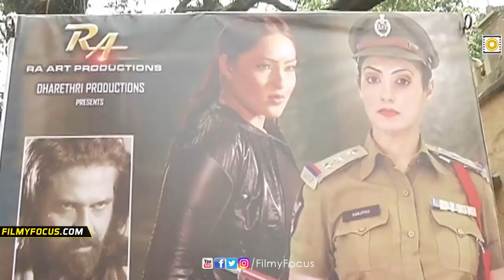Rowdy Police Movie Pressmeet - Filmyfocus.com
Watch: Rowdy Police Pressmeet